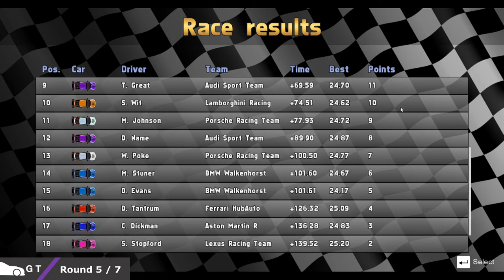UR2D - GT Series | S1 R5, Spa-Francorchamps [Endurance Race]